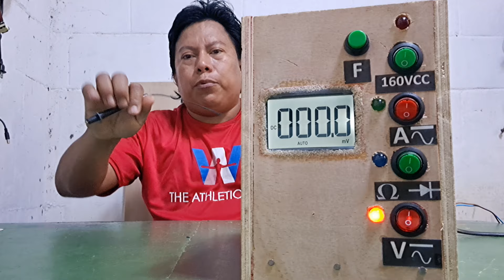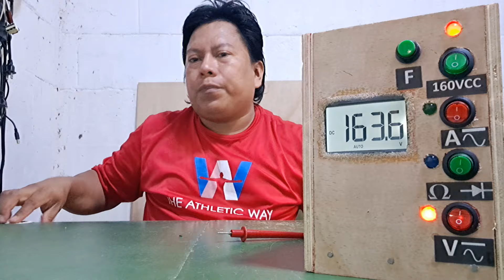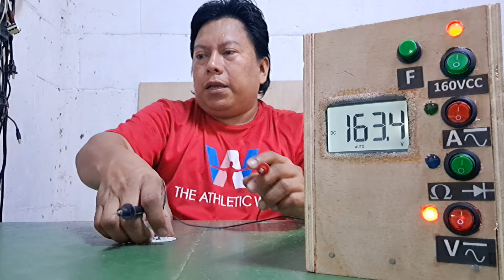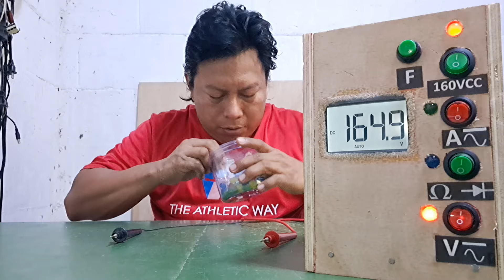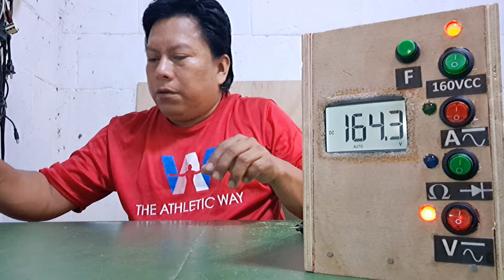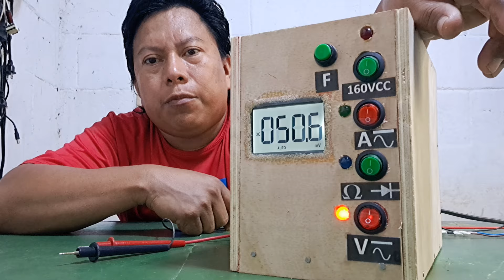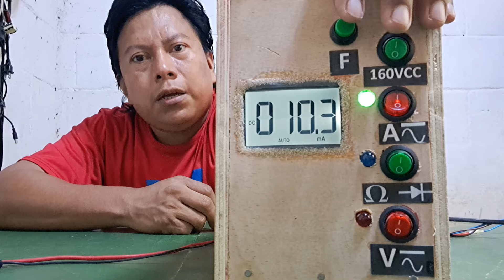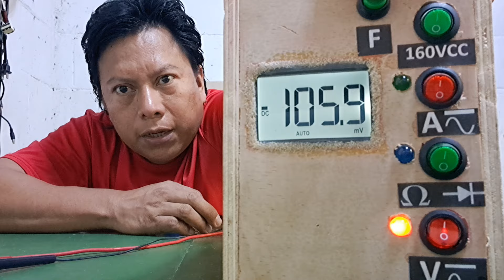PROBADOR CASERO DE LED de 2.5vcc hasta 160vcc led individuales , regletas led , paneles led, etc.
en este video les presento la prueba de funcionamiento del probador de led ya sean led individuales, led en regletas o panel led.